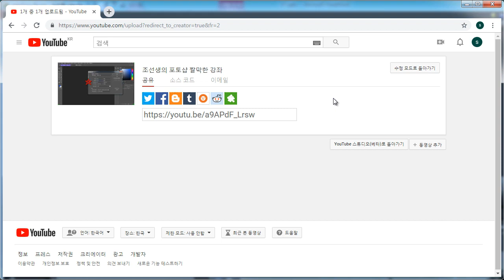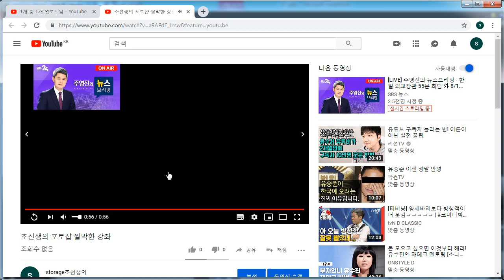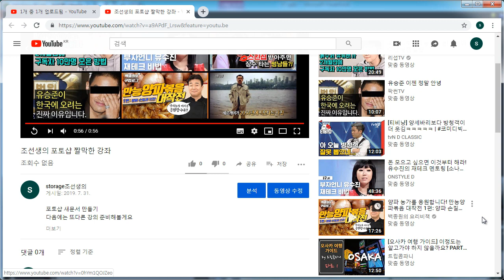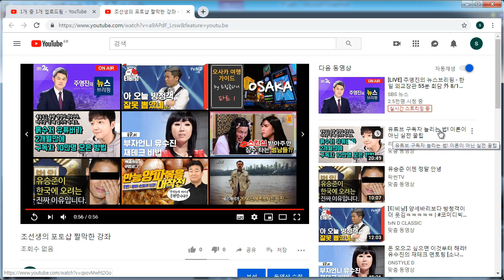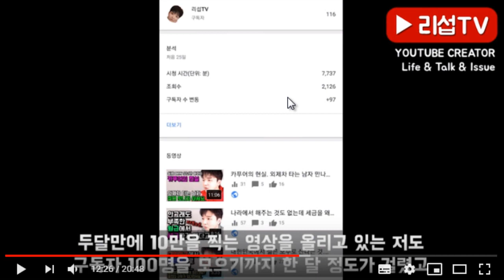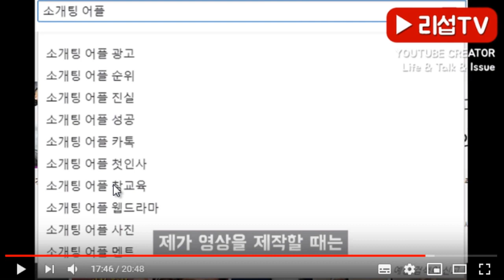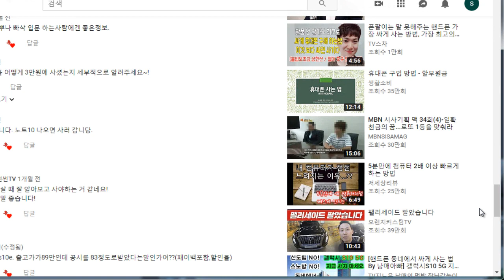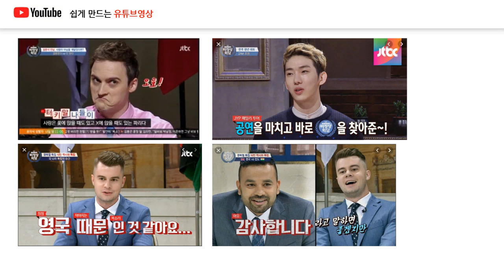[HD]왕초보를 위한 쉽게 만드는 YouTube(유튜브) 영상 Part.2 활용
[영상편집인강] [HD]왕초보를 위한 쉽게 만드는 YouTube(유튜브) 영상 Part.2 활용

학습난이도
활용

학습대상
- YouTube(유튜브)의 기본적인 영상 제작 및 편집방법을 배우고 싶은 유튜버 분들
- 학습내용의 용어, 수행방법 등을 직접 활용해보고싶으신 분들

학습방법
본 강의는 YouTube(유튜브) 활용 강의입니다.

강의특징
- YouTube(유튜브)영상을 제작하는데 필요한 핵심적인 내용들을 토대로 활용해보는등 다양하게 프로그램에 적용 해보실 수 있습니다.
- 이해하기 쉬운 선생님의 설명으로, 수강생들은 YouTube(유튜브)영상 제작에 좀 더 흥미를 가지고 즐겁게 수업에 임할 수 있습니다.

1. 쉽고 빠르게 자막넣기1
2. 쉽고 빠르게 자막넣기2
3. 쉽고 빠르게 자막넣기3
4. 쉽고 빠르게 자막넣기4
5. 쉽고 빠르게 자막넣기5
6. 쉽고 빠르게 자막넣기6
7. 쉽고 빠르게 자막넣기7
8. 쉽고 빠르게 자막넣기8
9. 쉽고 빠르게 자막넣기9
10. 쉽고 빠르게 자막넣기10
11. 쉽고 빠르게 자막넣기11
12. 쉽고 빠르게 자막넣기12
13. 쉽고 빠르게 자막넣기13
14. 쉽고 빠르게 자막넣기14
15. 유튜브 레벨업 영상제작하기1
16. 유튜브 레벨업 영상제작하기2
17. 유튜브 레벨업 영상제작하기3
18. 유튜브 레벨업 영상제작하기4
19. 유튜브 레벨업 영상제작하기5
20. 유튜브 레벨업 영상제작하기6